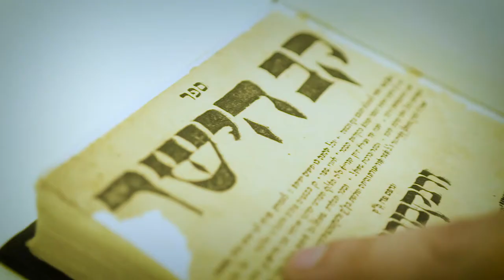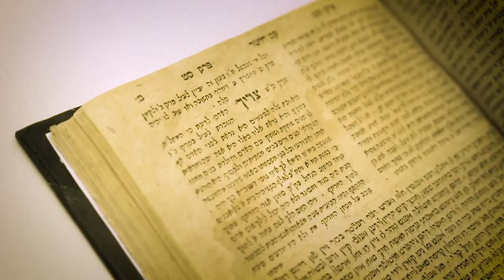The Demons in the Basement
The Demons in the Basement: Video made by The National Library of Israel for the EDJC2018.
Activity
Introduction:
This story comes from the book called Kav HaYashar by Rabbi Tzvi Hirsch Kaidanover of Frankfurt in a chapter in which he explains the dangers of cavorting with demons. First published in 1705, Kav HaYashar is a popular volume of Jewish ethics. Its name literally means “The Straight Line.” The following story describes a serious problem and its bittersweet conclusion, with a bit of humor sprinkled throughout.

[Watch video]
Activity
Materials needed:
1. Microphone
Two sides to Every Tale
Assign small groups of 4-6 people a well-known fairy tale. The group should be divided in half and each half should be assigned to a specific character. The group should brainstorm for about 10 minutes on how they would best present the case of their character in defense of their actions.

For example, assign a group the story of Little Red Riding Hood. One side must defend the action of Red Riding Hood and the other must defend the actions of the wolf.

Have each side prepare a short debate and present it before the group. The group can then decide which side of the debate won their case.

Other story options include:
1. Hansel and Gretel- the Children v. the Witch
2. Goldilocks and the Three Bears – Goldilocks v. the Bears
3. If you have a local legend or famous story, feel free to add your own ideas!

Conclusion
There are two sides to every story. Before coming to a conclusion or making a decision, it is important to hear both sides of the story. The villain in a story may not be as bad as you once believed! When you give the other side a chance to share their perspective, you may be surprised to find that there is more to the story than you may have originally understood.